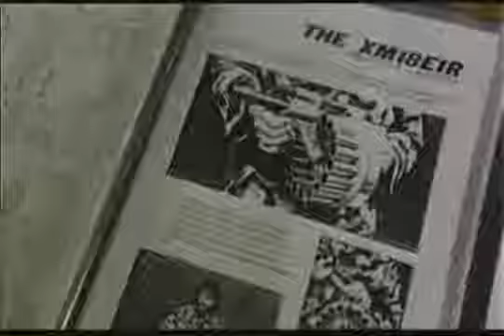The Dogs of War 1980 Trailer | Christopher Walken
The Dogs of War 1980

Mercenary James Shannon, on a reconnaissance job to the African nation of Zangaro, is tortured and deported. He returns to lead a coup.

Director: John Irvin
Writers: Gary DeVore (screenplay), George Malko (screenplay)
Stars: Christopher Walken, Tom Berenger, Colin Blakely